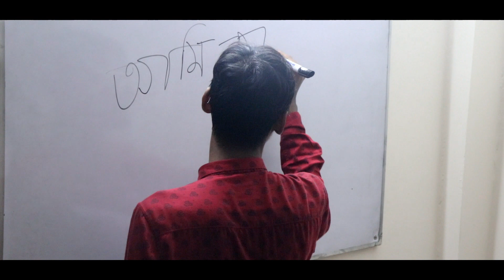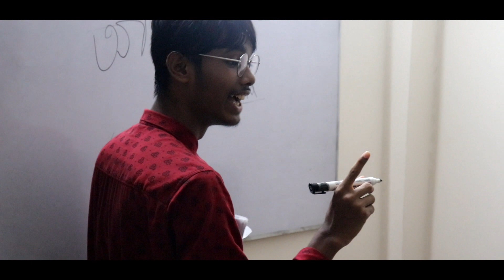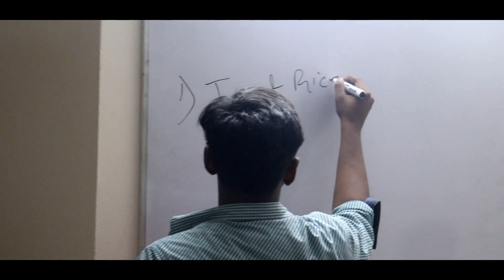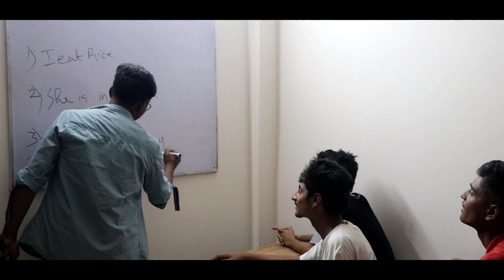বাঙালি দেশী Students (420) | Asad Vlogs | Bangla Babu | CRWB | New Bangla Funny Video 2018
This is the different video in my channel and after doing vlog so many people suggested to do funny and I do it for the First Time. And my brother { Md Arafat Ali }  alo suggested me to comedy . And this done with the help of some friend they are - sanjid , tanjil , rihad , tanvir , shimanto , nafew and the one and only miskkin mahi.

So big thanks to my dear sir also , for them I can shoot it thanks sir.